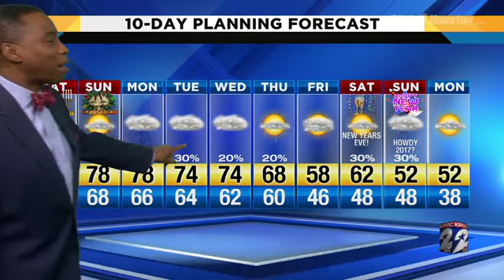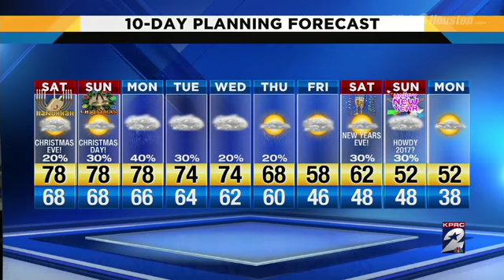Warm Holiday Weekend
Kham WX Web 6a 1224